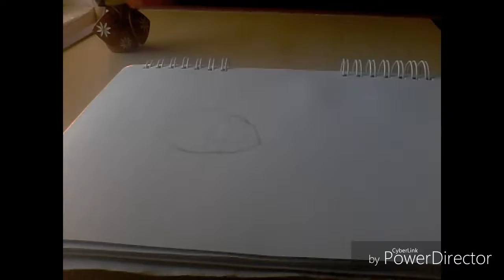ShouriOc Oficial - P&R • S H O U R I •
Holiii

Hoy por fin les traigo el Oc 100% real no feik 4k :v

Y wueno como estoy escribiendo esto con apuro sere directo xd

¿Quien Es Shouri?

Shouri, Chico de 15 años de edad de estatura de un 1,60
Es timido e introvertido, pero, tambien puede llegar a ser extrovertido y sociable con las personas a las que a tenido una relacion larga.

Si, asi soy yo en la vida real xd

Datos randoms:
-Le gusta las papitas
-Tiene complejo de mapache
-Es un shota retsundere